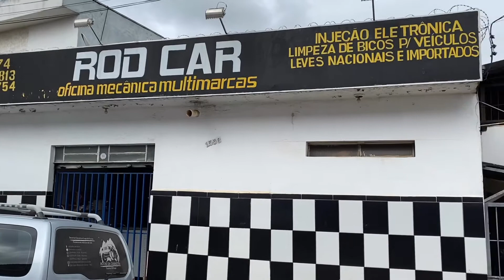Rod Car Oficina Mecânica Passos MG - ClickDisk Passos!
CATEGORIA: Oficina Mecânica em Passos MG. Auto Mecânica em Passos MG. Injeção Eletrônica em Passos MG. Limpeza de Bicos em Passos MG.

Produtos e serviços: Injeção eletrônica, limpeza de bicos, suspensão e freios, peças e serviços mecânicos em geral.

Endereço: Rua João XXIII, 1556 - Passos MG.